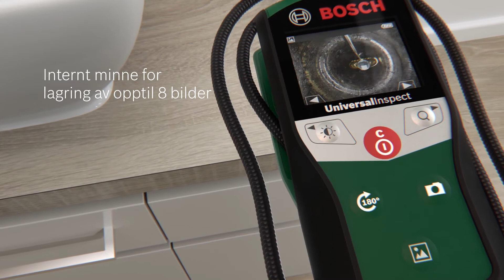Bosch academy: Batteridrevne inspeksjonskameraer UniversalInspect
Lær hva vår Bosch produkttrener forklarer om vårt batteridrevne inspeksjonskameraer UniversalInspect. Les mer

➤ Internt minne med plass til åtte bilder, mulighet til å overføre data ved bruk av et micro SD-kort (FAT32-format, 4-32 GB)
➤ 180° bilderotasjon for endring av perspektiv
➤ Kamerahode med diameter på 8 mm og ledningslengde på 95 cm